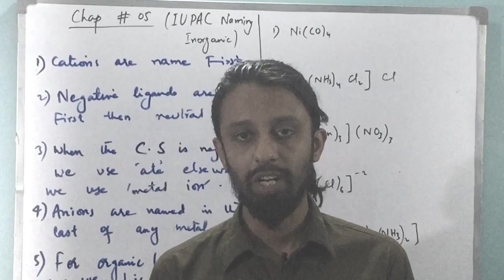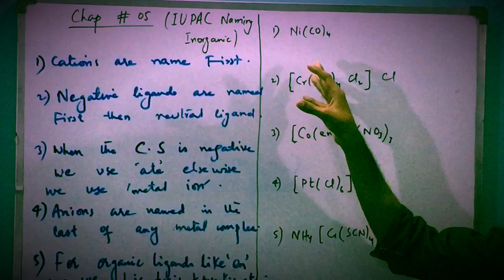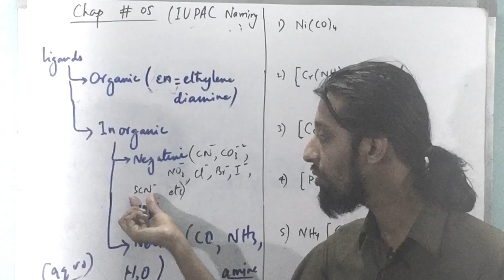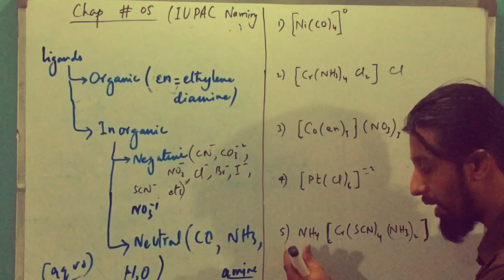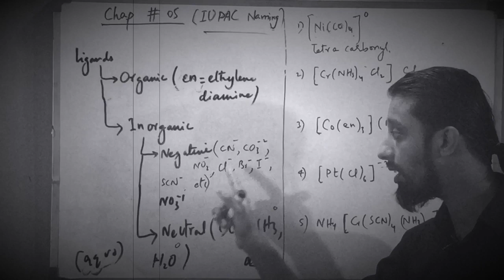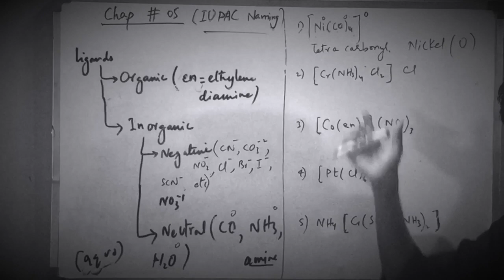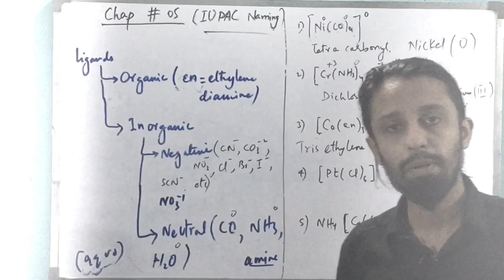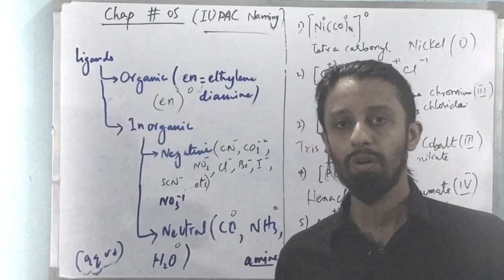2nd year chemistry chapter 5 important questions | IUPAC Nomenclature Of Complex/Inorganic Compounds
2nd year chemistry chapter 5 important questions and IUPAC Nomenclature Of Complex/Inorganic Compounds have been discussed in this complete video.

In this video, I am going to discuss the class 12 chemistry chapter 5 important questions;  class 12 chemistry IUPAC nomenclature in urdu/hindi - important questions 2020;  I will cover the rest of the XII Chemistry chapter 5 important questions in the upcoming videos.